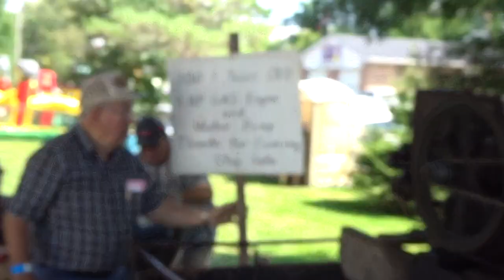100 year old gas engine pumping water, Williamstown Fair, 2022